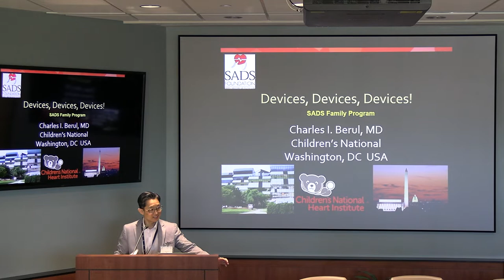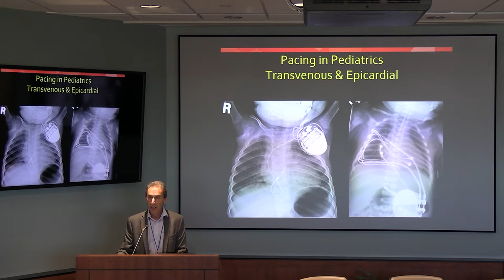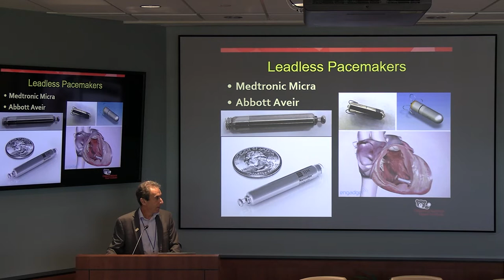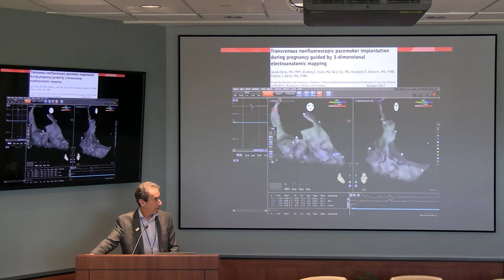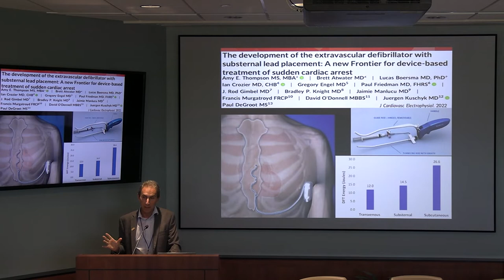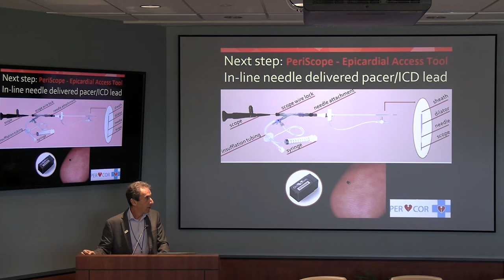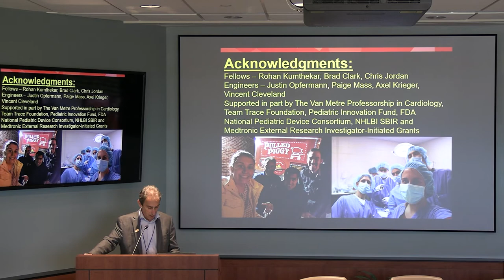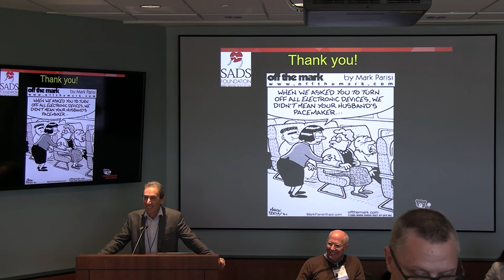Devices, Devices, Devices Charlie Berul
Devices, Devices, Devices - Charlie Berul, MD, Children’s National, Washington, DC